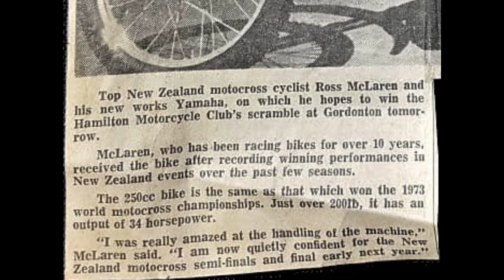1970s NZ Motocross, TeKuiti: Yamaha SC500, Honda Elsinore (1973)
The June 3, 1973 Otorohanga MCC Scramble at TeKuiti features one of the early appearances in New Zealand for Yamaha's first large-capacity motocross bike, the 'SC500', plus Honda's new 250cc 'Elsinore'.

Ross McLaren received the Yamaha SC through sponsorship from White's Waikato, which had provided a 'pre-production' version of the new 500cc to team-mate Hugh Anderson.

While Ross liked the bike - which, as the film shows, had plenty of horsepower - complaints (especially from the influential American market) over the handling of the SC meant it was soon replaced by the now familiar YZ model.

"The SC was the first 500cc production two-stroke you could buy in NZ. All the rival Suzukis, Husqvarnas, CZs and Bultacos were 400cc or smaller," Ross said.

"The SC was heavy but I just liked the power and, for me, the handling was as good as the CZ I'd raced before. And because of the wide powerband, I personally didn't mind the four-speed gearbox.

"Reliability was also close to the CZs for me. The only issues I had with the SC were a cracked piston and exhaust brackets."

But stung by widespread criticism of the SC, Yamaha's replacement YZ (which arrived in late 1973) was initially only available in smaller 250 and 360cc sizes.

While the big SC had a desert-racing feel about it, the lightweight (but more fragile) YZ was a close production copy of the World Motocross Championship bikes raced by the likes of Haken Andersson.

The 360cc YZ was virtually a 250 with a bigger piston and slightly shorter exhaust pipe.

After the SC was dropped by Yamaha, Ross McLaren received the YZ from White's Waikato (newspaper cutting at end of film).

"My first event on the YZ was at Gower's Farm on 30/09/1973. I won the half-hour race riding the 250, as the throttle kept jamming open on the 360 all day. We couldn't cure it!"

We don't have footage of the Gower event, but do have another of the first races for the YZ in NZ, the October 1973 MTT Championship at Wanganui

When White's closed its doors in June 1974, Ross briefly returned to his old CZ machine (as raced in the Te Rapa film before moving to the UK.

Honda's CR250M Elsinore machines, which would start the company's off-road rise, are competing in the 250cc class at the exciting TeKuiti circuit, in the hands of Alan Collison and Alan Franklin.

Featured in this film:
Ross McLaren, (500cc Yamaha SC, #58)
Dennis Pearce, (360cc Yamaha MX, #12)
Reg Davies, (360cc Yamaha MX, #109)
Barry McLaren, (250cc Yamaha MX, #31)
Alan Collison, (250cc Honda Elsinore, #1)
Alan Franklin, (250cc Honda Elsinore, #36
Dave Catherwood, (250cc CZ twin port, #77)

Film by Alan McLaren.

McLarenArchive: Over 60 rare motorsport films and rising!